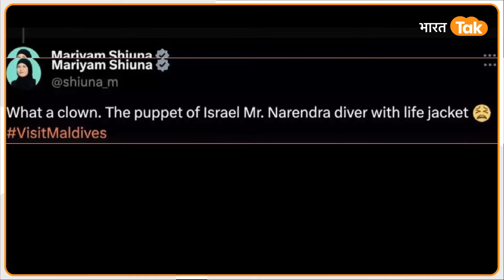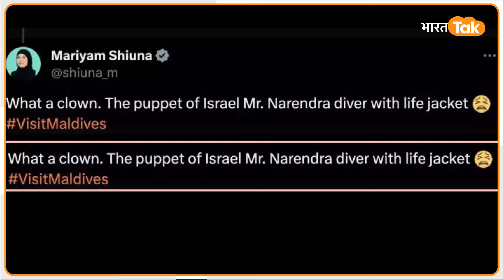Bangladesh On Maldives Modi के समर्थन में उतरा Bangladesh, कहा- दोस्त के खिलाफ बर्दाशत नहीं करेंगे